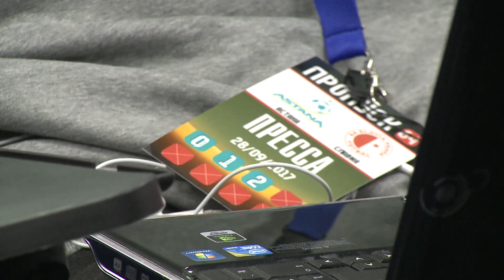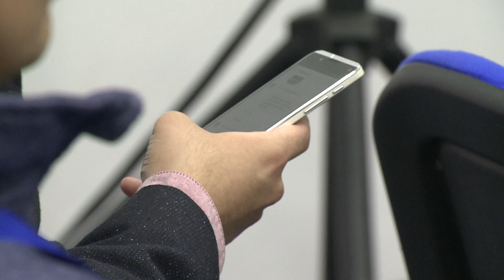пресс конференция Ярослав Щиглавы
предматчевая пресс конференция главного тренера ФК "Славия" Ярослава Щиглавы и полузащитника ФК "Славия" Руслана Ротань